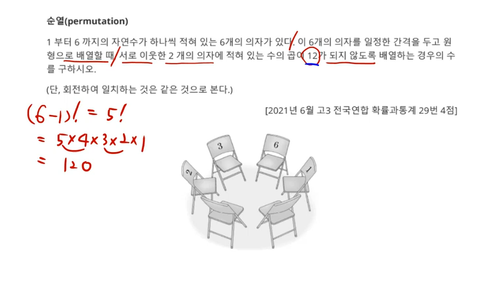2021년 6월 고3 모의고사 수학 29번 4점 순열 원순열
2021년 6월 고3 모의고사 수학 29번 4점 순열 원순열

1. 순열(permutation) 원순열
2. 2021년 6월 고3 모의고사 수학 A 확률과 통계 문제지 다운로드
3. 각종 참고서, 모의고사 강의 목록